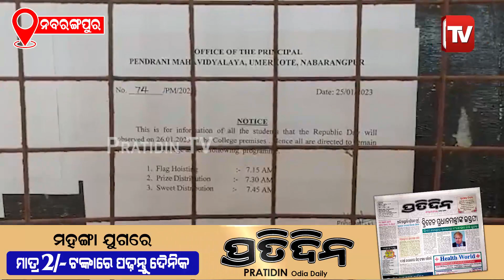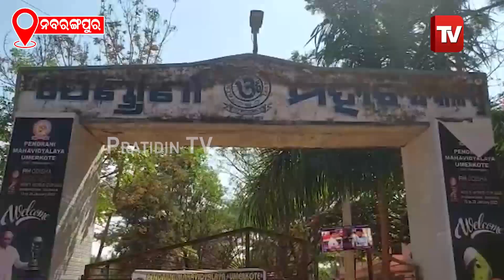‘ଫେବ୍ରୃଆରୀ ୧୪ରୁ ବୟଫ୍ରେଣ୍ଡ ବିନା କଲେଜ ମନା’, ଫେକ୍ ନୋଟିସ ଭାଇରାଲ | PratidinTv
‘ଫେବ୍ରୃଆରୀ ୧୪ରୁ ବୟଫ୍ରେଣ୍ଡ ବିନା କଲେଜ ମନା’, ଜଗତସିଂହପୁର ପରେ ନବରଙ୍ଗପୁରରେ ଫେକ୍ ନୋଟିସ ଭାଇରାଲ